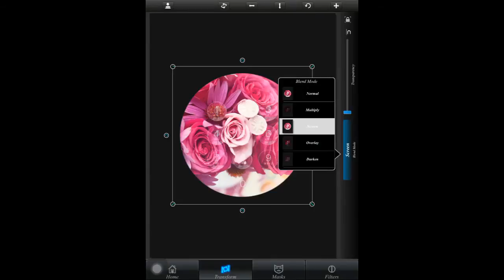HOW TO MAKE AN IOS 7 LOCK BUTTON EDIT. USING SUPERIMPOSE (APP)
INSTRUCTIONS/STEPS IN DESCRIPTION!

Hello, my name is Janeth. I've been editing since as long as I can remember, and now being twenty-two, and have gain a bit of experience over the years (I’m still learning) therefore, I am here to teach you anything I can about editing. In this video I teach you how to make an IOS 7 LOCK BUTTON EDIT.

STEPS:
01: take screenshot of locked screen.

02: add a circle boarder to button
image you want. (make boarder black
rather then white)

03: superimpose lock screen and clear
everything, but the buttons.

04: *you may be able to skip this.
(follow step two). If not, you'll go to thee
ellipse tool scale to fit. And then double
tap, and inverse it. *save as mask.

05: now "screen" by using the blending
modes tool. (I lowered the opacity.)
merge.

06: add another foreground so you can
add the background use a blending
mode, and merge.

07: Foreground buttons; mask by using
the magic wand tool, and scale to fit.

08: Edit till your satisfied, and done.

- DEVIANTART SEARCH: TEXTURES
- GOOGLE SEARCH: TEXTURES (LARGE IMAGES)
- How to Record Your iPad's or iPhone's Screen (No Jailbreak or Computer Required): Shou
- NOTE: I am recording my iPad through "Reflector" all it does is mirror my screen to the computer. This app to my current knowledge is only for apple devices like iPads, and iPhones, possibly even iPod Touch.

Have any urgent questions or video request contact me via email: (NOT at Gmail), you can always contact me via twitter or instagram, if you have no urgent question or request.